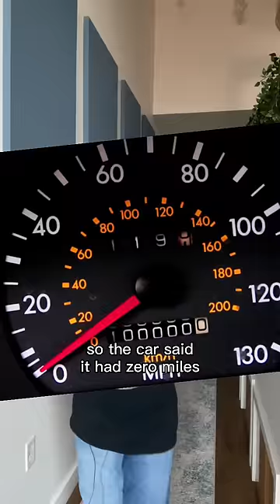My dad’s BMW…